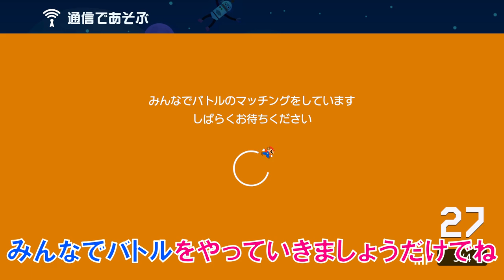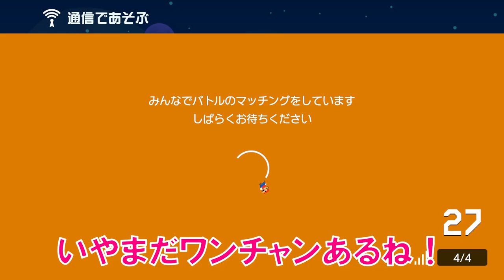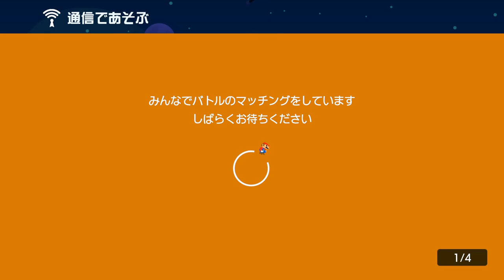バネに挟まったルイージが超高速過ぎて笑うwww マリオメーカー2 みんなでバトル